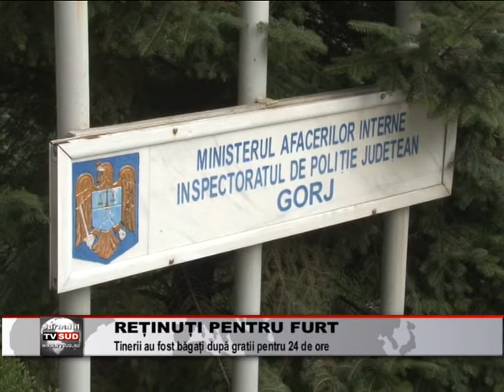RETINUTI PENTRU FURT